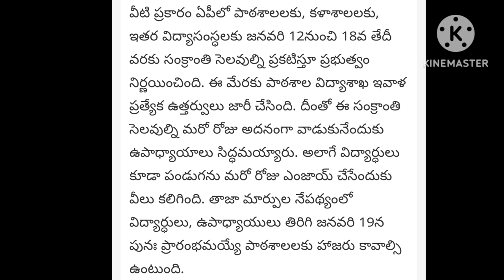AP Sankranti Holidays 2023:ఏపీలో సంక్రాంతి సెలవుల మార్పు-కొత్త తేదీలివే🥳🥳|AP Holidays Latest Updates